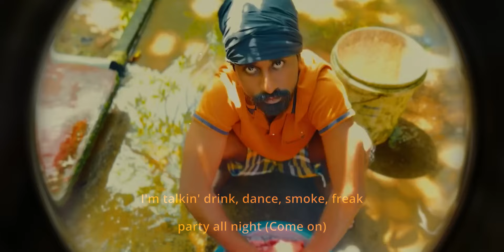The Best Cover of APT by Sandaru Sathsara | MUST WATCH 2024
ROSÉ & Bruno Mars - APT.

'rosie' - the first studio album by ROSÉ - December 6.

Lyrics:
아파트 아파트
아파트 아파트
아파트 아파트

아파트 아파트
아파트 아파트
아파트 아파트

Kissy face, kissy face
Sent to your phone but,
I'm trying to kiss your lips for real
Red hearts, red hearts
That’s what I’m on yeah
Come give me something I can feel

Don't you want me like I want you, baby
Don't you need me like I need you now S
leep tomorrow but tonight go crazy
All you gotta do is just meet me at the

아파트 아파트
아파트 아파트
아파트 아파트

아파트 아파트
아파트 아파트
아파트 아파트

It’s whatever it’s whatever it’s whatever you like
Turn this 아파트 into a club
I’m talking drink, dance, smoke, freak, party all night
건배 건배 girl what’s up

Don't you need me like I need you now
Sleep tomorrow but tonight go crazy

아파트 아파트
아파트 아파트
아파트 아파트

아파트 아파트
아파트 아파트
아파트 아파트 U
h, uh huh uh huh

Hey so now you know the game
Are you ready?
Cause I’m comin to get ya
Get ya, get ya

아파트 아파트
아파트 아파트
아파트 아파트
Just meet me at the (Uh huh uh huh)

아파트 아파트
아파트 아파트
아파트 아파트

아파트 아파트
아파트 아파트
아파트 아파트

아파트 아파트
아파트 아파트
아파트 아파트